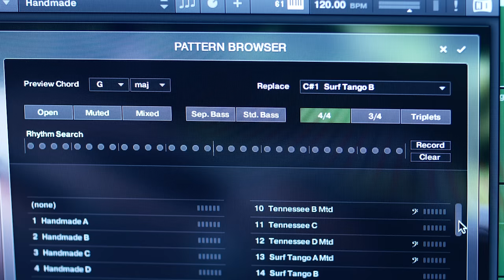Introducing STRUMMED ACOUSTIC 2 | Native Instruments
The second edition in the SESSION GUITARIST series adds vintage 6- and 12-string guitars, an all new library of patterns and enhanced performance controls.